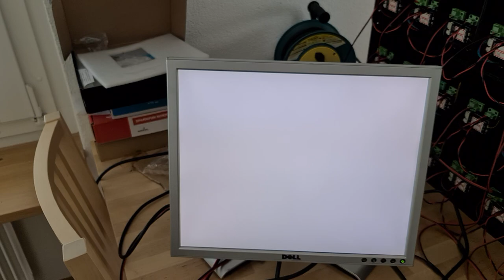Privacy Monitor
Uploaded for reddit.

Removing the foil of an LCD monitor (sometimes also called TFT monitor) yields a white image only after it's turned on, but using a sheet of linear polarizer foil and a cheap pair of cinema 3D glasses you can make yourself a privacy monitor. Takes about 15 to 20 minutes.

Note: To remove the foil from the screen you have to dismantle it. I recommend you buy an old and cheap monitor to experiment on first. Also note that the real image is still faintly visible without the glasses when you look at the screen from a very steep angle.